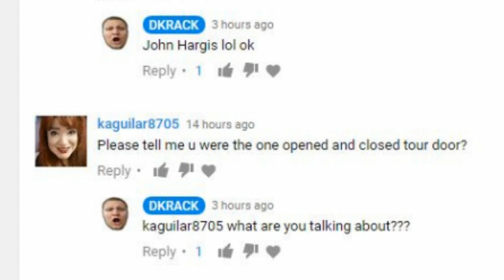YOU WON'T BELIEVE WHAT I CAUGHT ON CAMERA!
I think I caught a ghost on camera while im doing a reaction video the door opens and closes by itself what is going on?